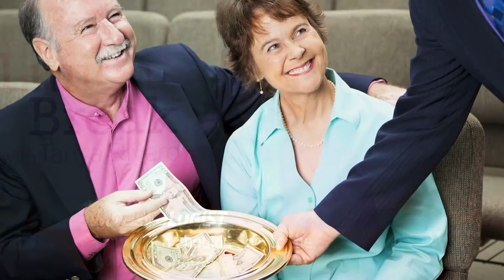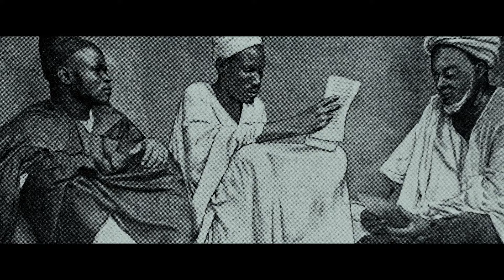Papa Duck - Wake Up (Official Video)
Music video by Papa Duck performing Wake Up (Official Video). Papa Duck